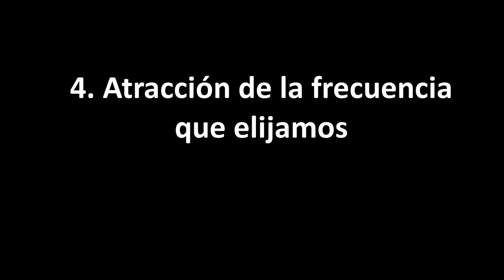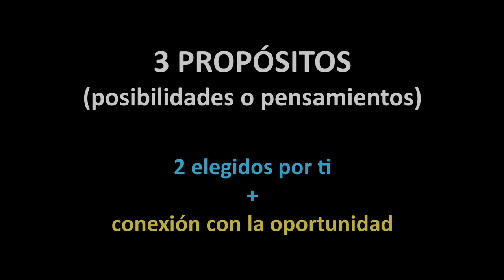💙 Dr Joe Dispenza. Sincronizando tu energía para las Sincronicidades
Sincronizando tu energía para las Sincronicidades - Joe Dispenza en español.

Al inicio del vídeo, encontrarás una breve explicación sobre la meditación.

Conectaremos con nuestro corazón, creando, posteriormente, coherencia cerebral. Nos uniremos con la frecuencia de “Unidad” para, a continuación, conectarnos con la frecuencia que queramos atraer.